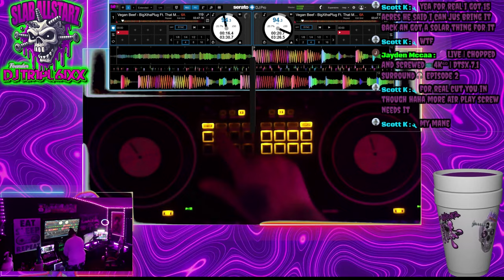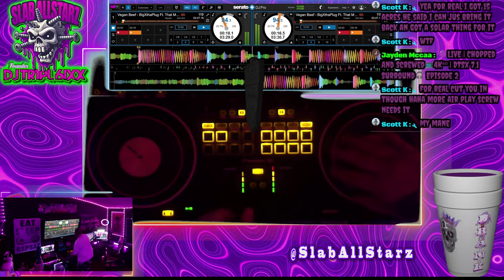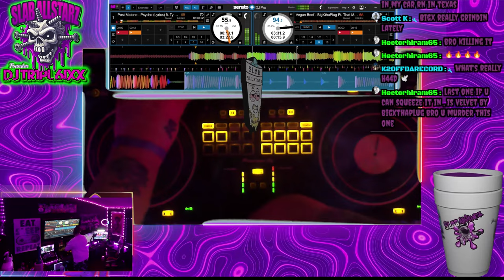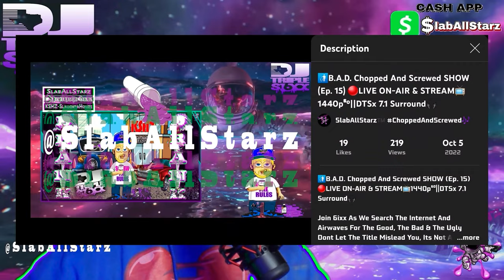BigXthaPLUG🔌Mexican OT - Vegan Beef [Official Chopped Video]🔪🔩(Chopped N Screwed By DJ tR1pL 6ixx)